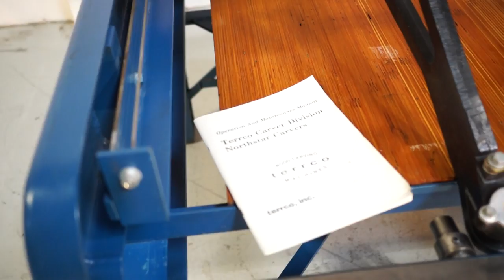TERRCO NORTHSTAR 20-4 DUPLICATOR CARVER W/ tables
Please watch and enjoy this full 1080/60p HD Video showing the machine in it's full detail both mechanically and cosmetically.